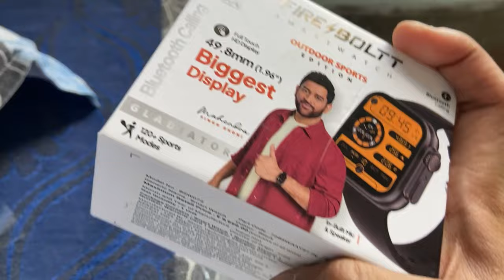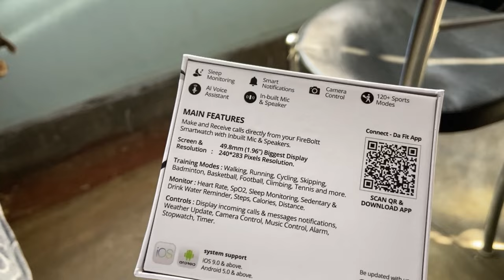Fire-Boltt Gladiator 1.96" Biggest Display 😍 | Saqib Alam Vlogs | Vlog #43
I am Saqib
Welcome to Saqib Alam Vlogs

hit likes.